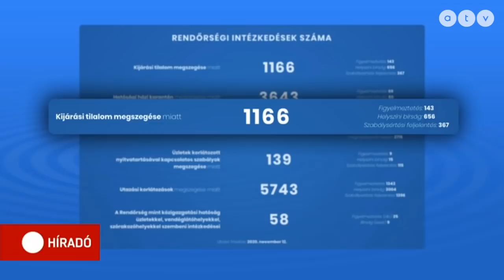A kijárási tilalom első éjszakáján ételfutárok uralták Budapest utcáit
8 órakor percek alatt tűntek el a járókelők. A szigorítás fontosságáról hiába esett sok szó az elmúlt napokban, ugyanis közel 1200 alkalommal volt szükség rendőri intézkedésre.